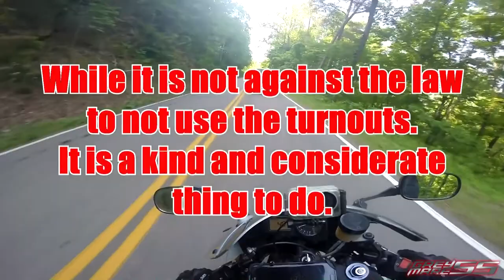Snail Of The Dragon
Just a typical weekend ride on the "Tail Of The Dragon".  I end up behind the slowest rider I have ever seen on this road. I by no means would ask someone to ride beyond their level of comfort. I would however ask someone who is riding this slow to make use of the abundance of turnouts deliberately put in the road for just such a purpose.